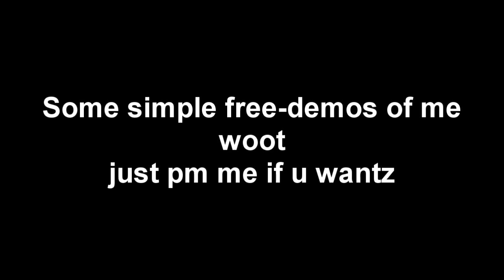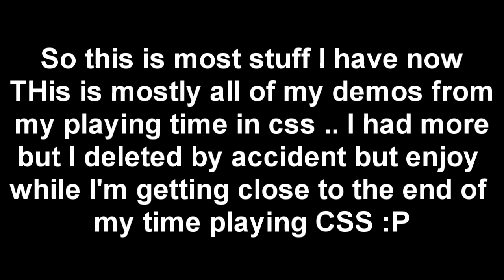draxyyy free demosss.......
FREEE DEMOSS. PM ME IF U WANTTT

:DDD